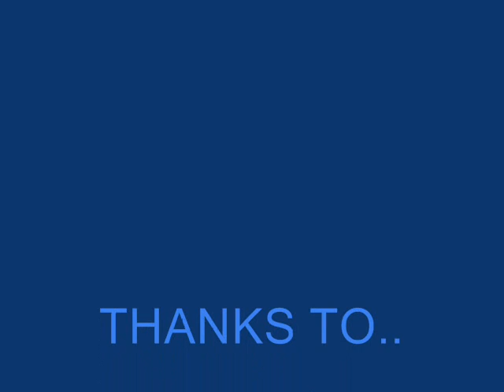gracelands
evie @ gracelands 85cms open 31/3/07